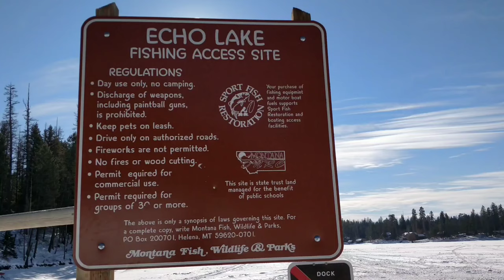Echo Lake - Montana 4K